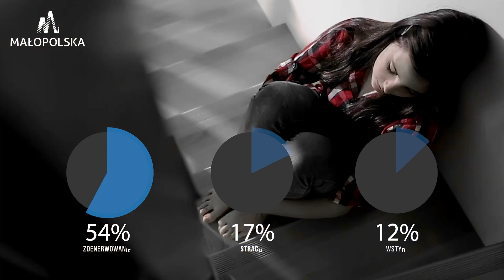Małopolska Akademia Rodzica (odc. 4)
Zapraszamy na kolejny odcinek Małopolskiej Akademii Rodzica.